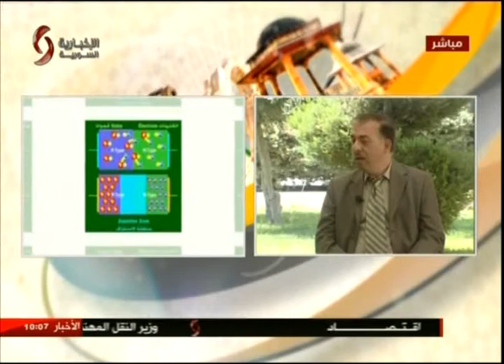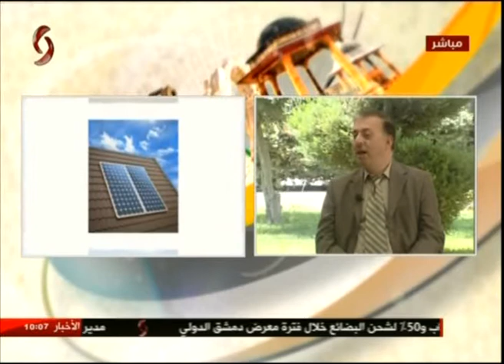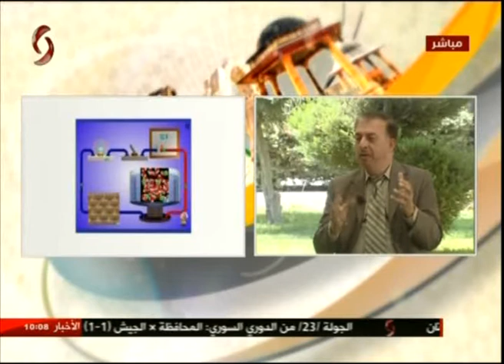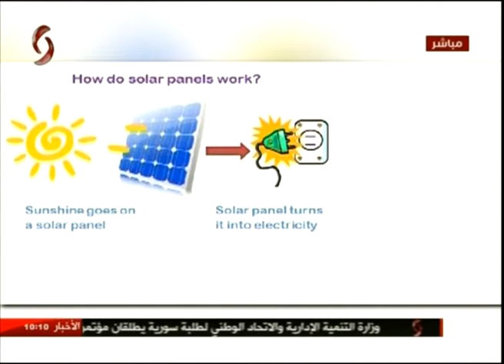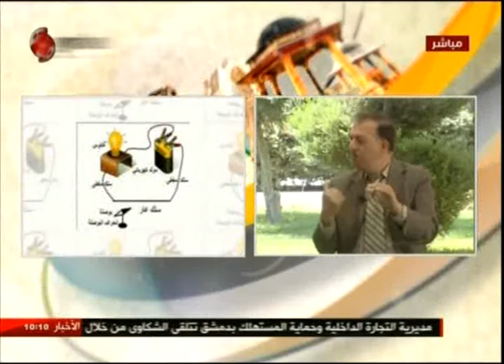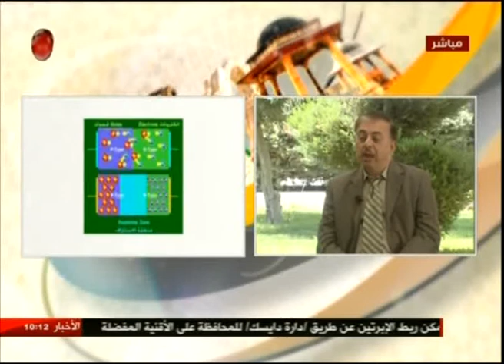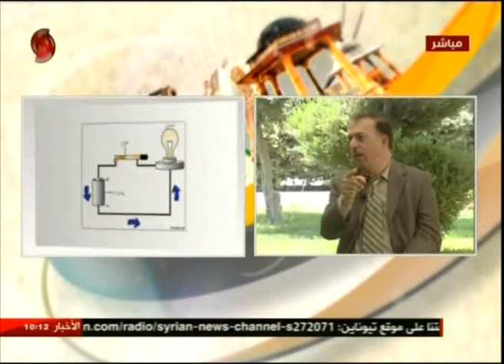لقاء مع مهندس الطاقات المتجددة مازن الشنار في صباحنا غير